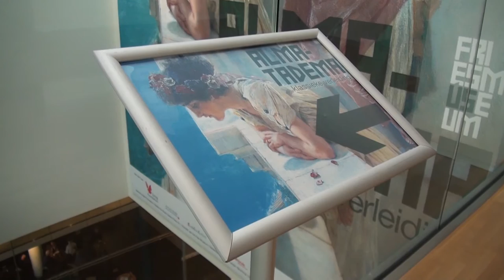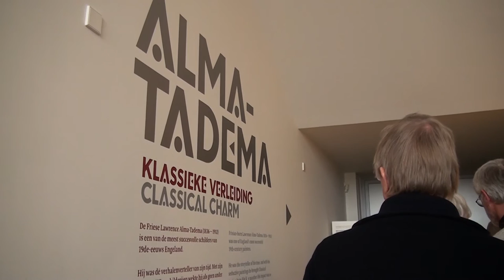GPTV: Veel mensen op de valreep naar expositie Alma-Tadema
Nog zeven dagen en dan is het echt gebeurd met de expositie Alma-Tadema Klassieke verleiding in het Fries Museum. De tentoonstelling, die een echte blockbuster bleek te zijn, trok belangstellenden uit binnen- en buitenland naar Leeuwarden. Op sommige momenten stonden er flinke rijen voor de deur van het museum en openingstijden werden aangepast om iedereen de gelegenheid te geven een bezoek te brengen. De online verkoop is helemaal volgeboekt. Inmiddels zagen al ruim 125.000 mensen de schilderijen van Alma-Tadema. Ongekende aantallen in het bestaan van het museum.